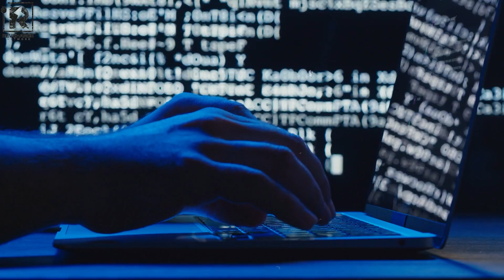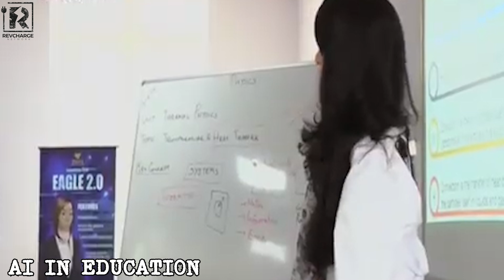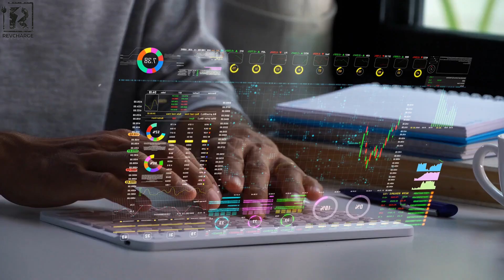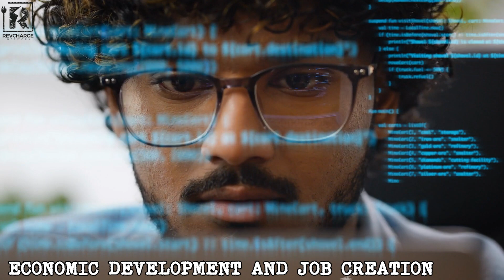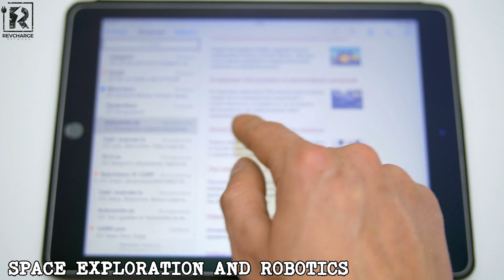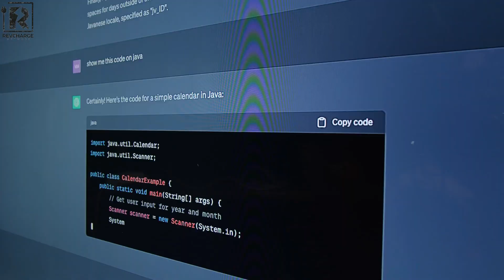How Powerful Will AI Be In 5 Years, Reshaping Electric Vehicles to Space Exploration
Welcome to Revcharge Network!

Artificial Intelligence (AI) is about to go through a big change, and it's going to impact how we live with technology. In the next five years, AI is expected to get a lot better, thanks to new technologies like e-learning and reinforcement learning. We're going to take a closer look at how powerful AI can be in different areas of our lives. It's not just about smart gadgets and virtual assistants; it's about making things better in manufacturing, education, our daily routines, keeping us safe, exploring space, improving healthcare, and even creating a more advanced kind of AI called Artificial General Intelligence (AGI). So, get ready for some exciting changes in the way AI shapes our world in the coming years!